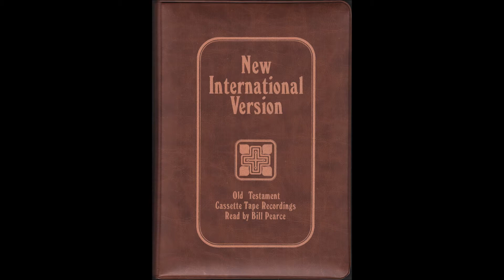Bill Pearce- NIV Audio Old Testament: 1-4A- Exodus 1:1 - 8:32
I have sent a certified letter to Zondervan that is in charge of authorizing permission to publish the NIV Bible to publish videos of Bill Pearce’s audio reading of the NIV Bible on YouTube on July 18, 2019, and they received the letter on July 22, 2019. They have yet to respond to me as of today. I have done all that is legally possible on my part to get their permission to publish them.

WEBSITES:
Zondervan

Bill Pearce- NIV Audio Old Testament: 1-4A- Exodus 1:1 - 8:32

New International Version Old Testament Cassette Tape Recordings Read By Bill Pearce [the original non-compressed recordings]

Director: Jerry Freed
Technical Advisors: Dale Sherry, Sandy Swartentruber
Announcer: Allen Streich
Musicians:
Guitars- Ian Krouse, Greg Shearer, Terry Graves
Flute- Kerry Nystrand
Organ- Becky Adams
Trombone- Bill Pearce
Duplicators: Precision Audio

Bethel Publishing
Published 1980

New York International Bible Society
Copyrighted 1978

NOTICE OF COPYRIGHT:
Scripture taken from the HOLY BIBLE, NEW INTERNATIONAL VERSION. Used by permission of Zondervan Publishing House.

The "NIV"  and "New International Version" trademarks are registered in the United States Patent and Trademark Office by International Bible Society. Use of either trademark requires the permission of International Bible Society.